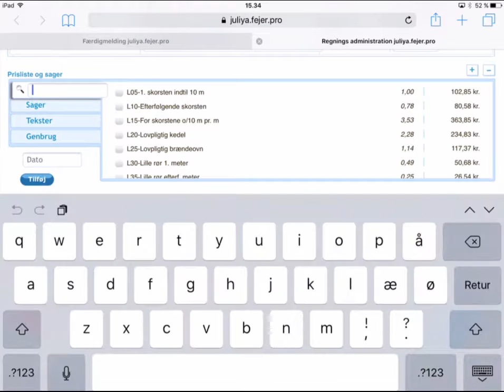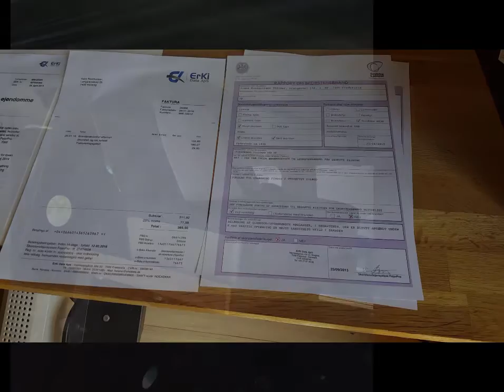FejerPro med mobilprinter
Så enkelt er det at udskrive fra FejerPro når man er ude hos kunderne